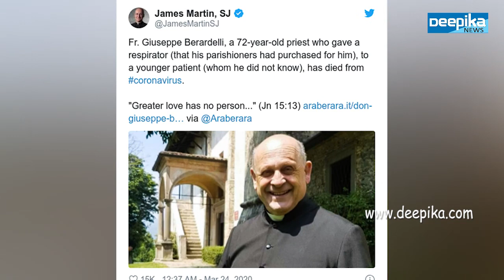യുവരോഗിയുടെ ജീവൻ രക്ഷിക്കാൻ സ്വന്തം ജീവൻ ബലിയാക്കി ഇറ്റാലിയൻ വൈദികൻ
കോവിഡ്-19 ബാധിച്ചു മരണം കവരുമെന്നറിഞ്ഞിട്ടും യുവരോഗിയുടെ ജീവൻ രക്ഷിക്കാൻ സ്വന്തം ജീവൻ ബലിയാക്കിയ 72 കാരനായ ഇറ്റാലിയൻ വൈദികന്റെ മഹാമനസ്കതയെ ലോകം നമിക്കുകയാണിപ്പോൾ.